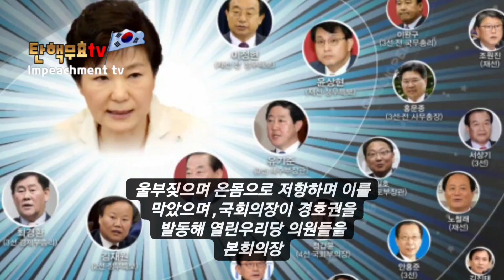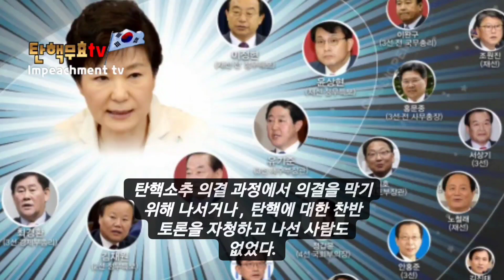탄핵은무효다 ( 8부 ) 비겁하게 눈치만 보는 친박들 / 자막,오디오,사진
💖소중한후원 💗
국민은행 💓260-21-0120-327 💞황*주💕